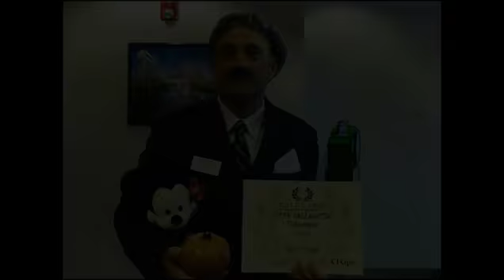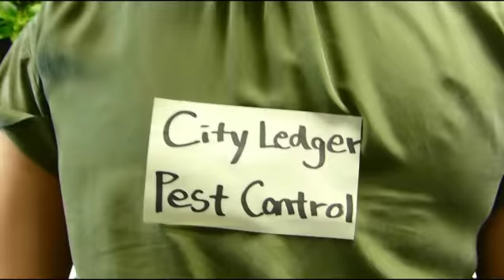CFOPS Halloween 2014